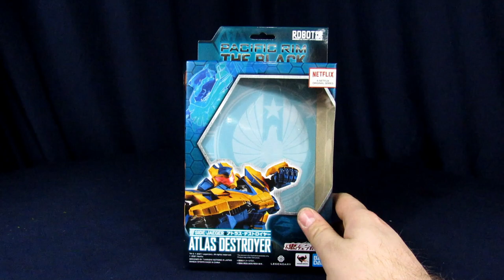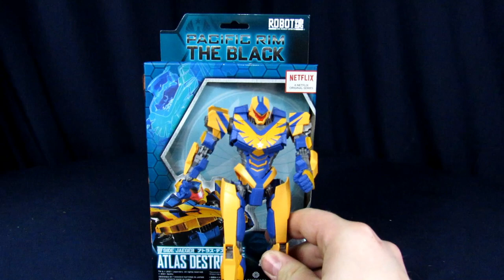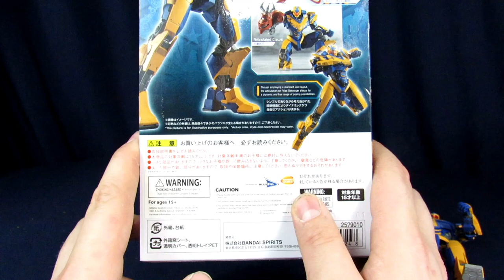Robot Spirits Pacific Rim: The Black Atlas Destroyer Figure - Jaeger Bandai Tamashii Figure Review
In this review, Steve and Arnes go over the Atlas Destroyer figure from the Robot Spirits line. Enjoy!

Etsy Shop